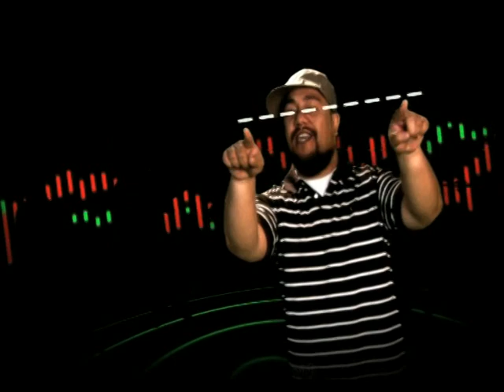Che Fu 2D.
New Zealand Hip Hop